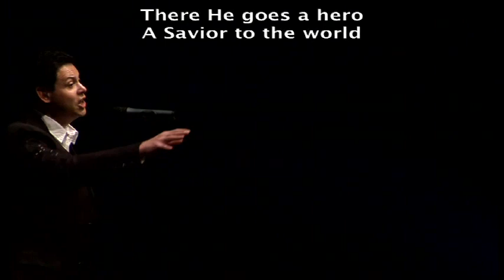Hero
Hero as arranged by Abandon, performed by James Chavez